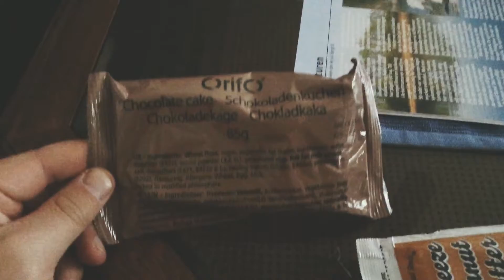Military MRE Taste Test: Is It Really Worth Eating Again?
Taste test Swedish Military MRE
English made MRE for Swedish Military
Just like combat arms channel